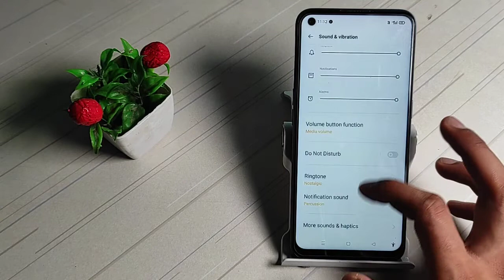how to off screen lock sound in oppo f19